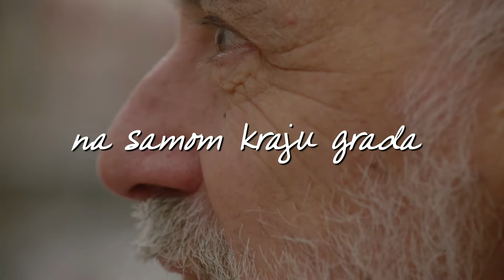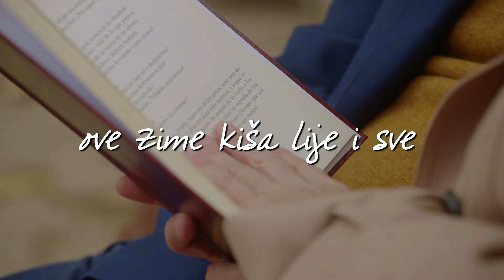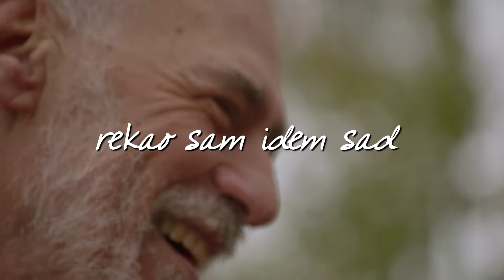Neki To Vole Vruće - Ti Si Ta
Music video by Neki To Vole Vruće performing Ti Si Ta.